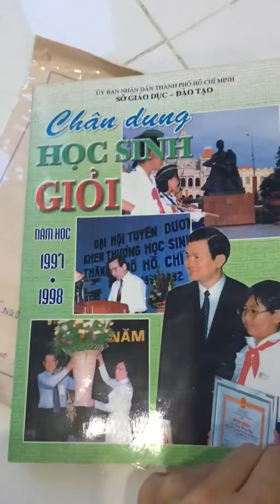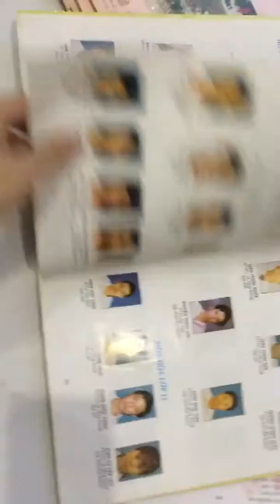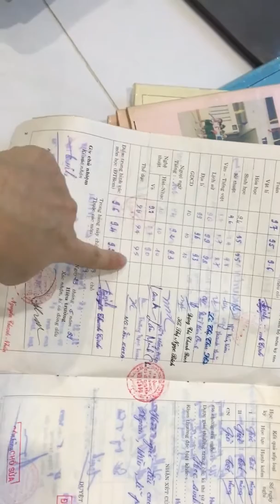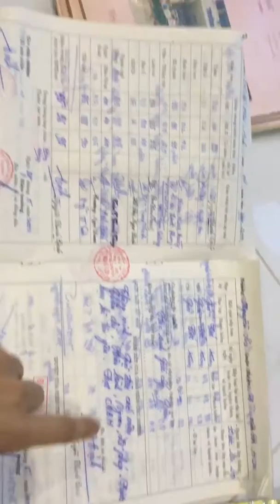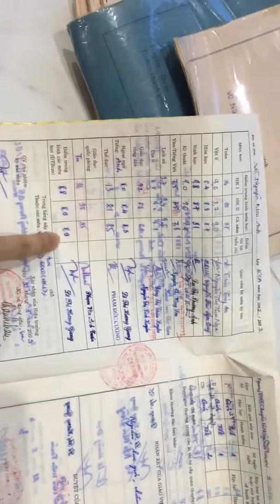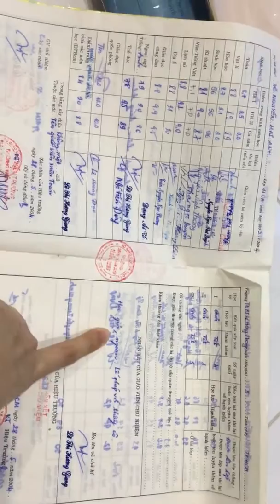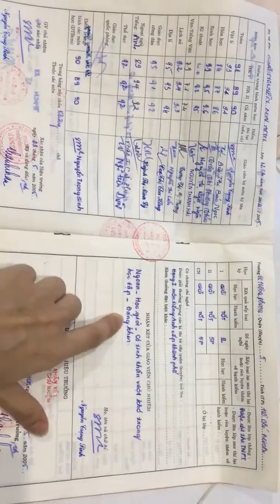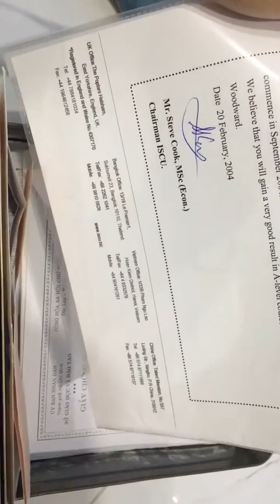Mai Anh's education part 1